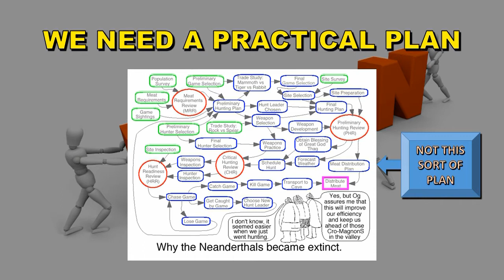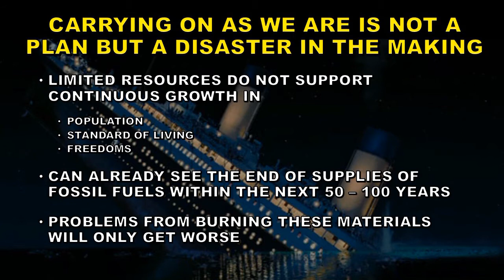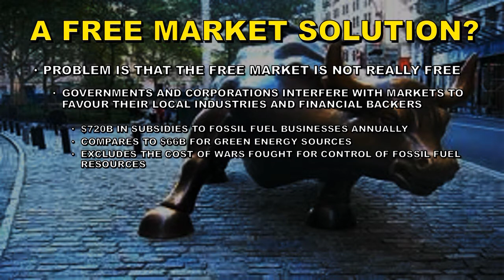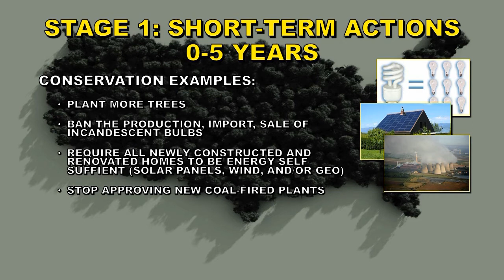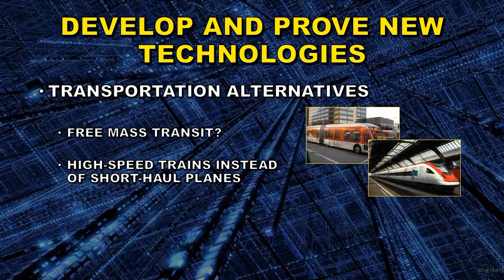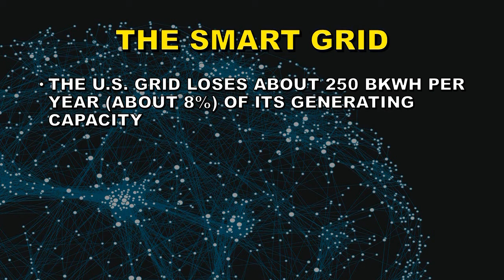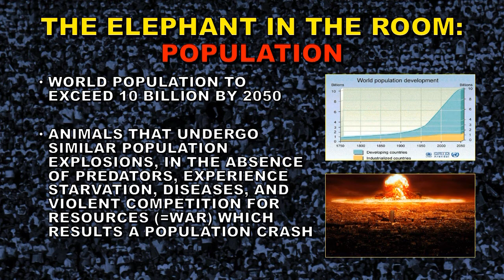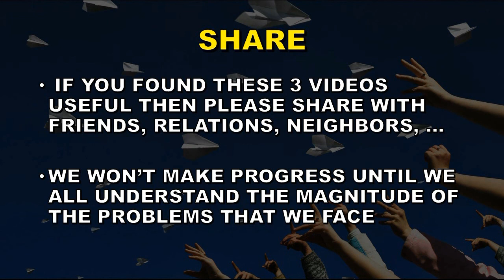THE ENERGY CRISIS: PART 3 – 2 FEB 2015